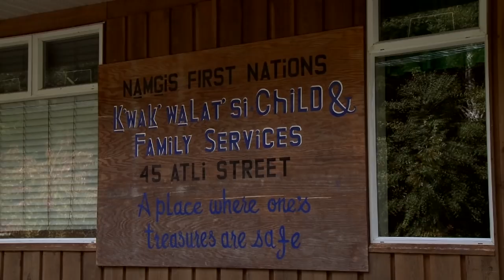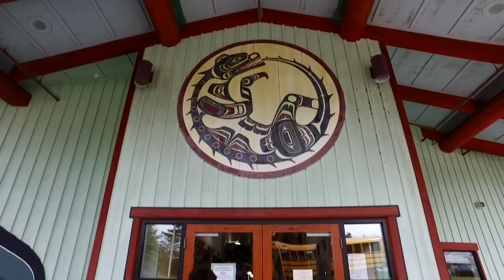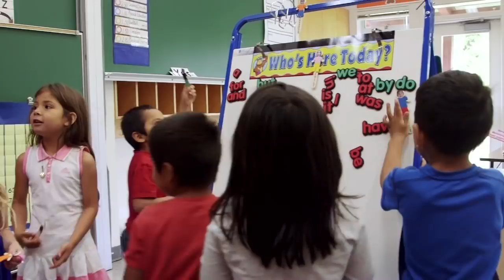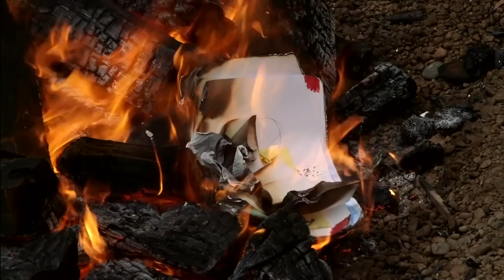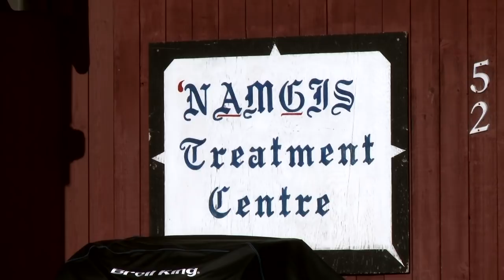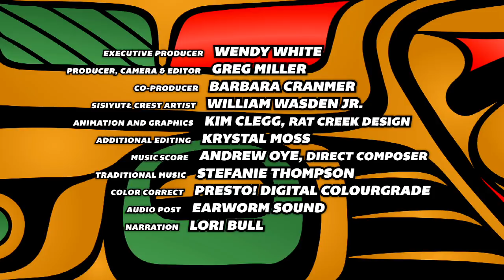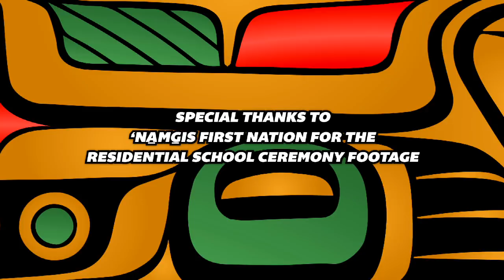Care is NOT an Option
This inspiring video features the story of K’wak’walat’si Child and Family Services (KCFS) and their success in supporting families and wellness.  Since 2007, not one child has left the ‘Namgis First Nation for government care, instead, KCFS and community agencies surround the mother and child with support and services.  Discover how a service delivery practice has evolved into a community and cultural philosophy where CARE IS NOT AN OPTION.